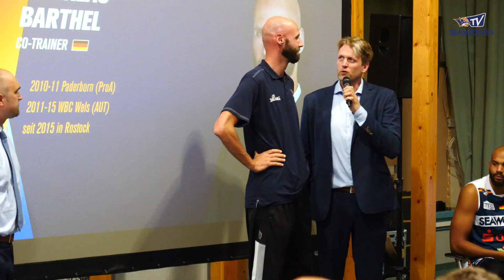SEAWOLVES TV: Sponsorenempfang 2019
Wir haben die Sponsoren zur Saisoneröffnung in das neue SEAWOLVES Trainingszentrum in Bargeshagen eingeladen.